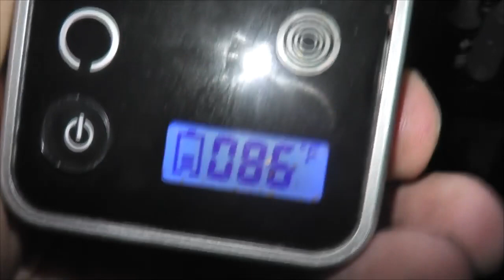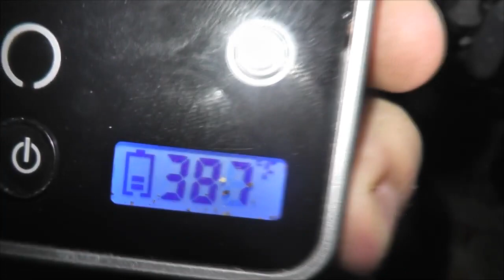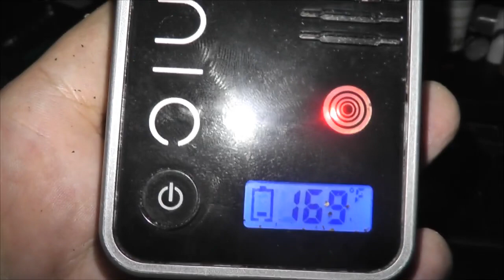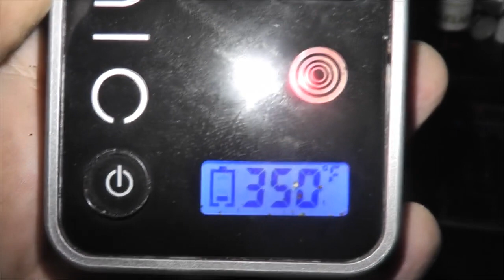Sonic Herbdart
Well lets go home..I have a plan on that weed whacker and not sure if it will work..also going to show the new to me herb dart I got called the Sonic